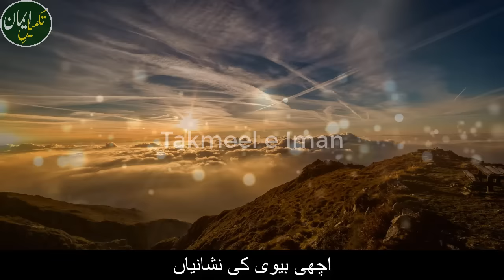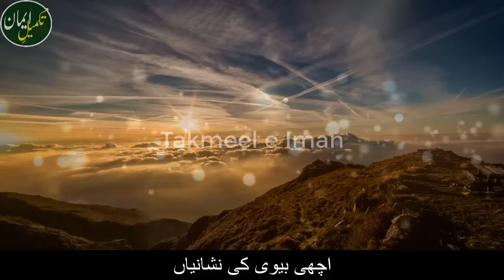Best Wife in Islam || Achi Biwi ki Nishani || New Bayan Raza Saqib Mustafai Emotional Shortclip 2019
Best Wife in Islam - Achi biwi ki nishani ||Achi biwi ki pehchan ||new Bayan Raza Saqib Mustafai Emotional Shortclip 2018
Allama Muhammad Raza Saqib Mustafai is Founder of Idara tul Mustafa. He has devoted his life to spread Quran and Sunnah. He is delivering over 60 lectures from Quran every month in different places in Pakistan. He is also running an Islamic school (Jamia Tul Mustafa) where true Islamic teachings are being learnt.